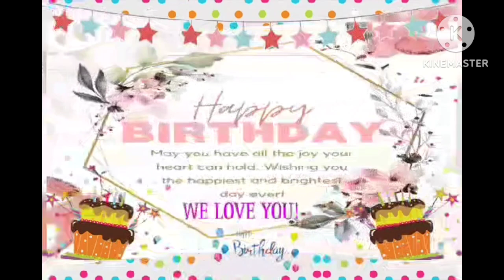happy birthday anak q...madamdamin pagbati Ng isang ina. NASA malayu